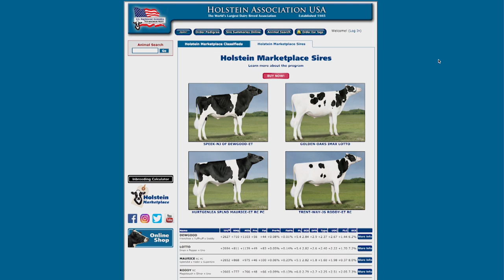Holstein Marketplace Sires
Holstein Marketplace Sires, a new component of the Holstein Marketplace, gives Holstein
breeders the ability to directly market semen from their bulls, which will be beneficial to Holstein
Association members and dairy cattle breeders throughout the nation.